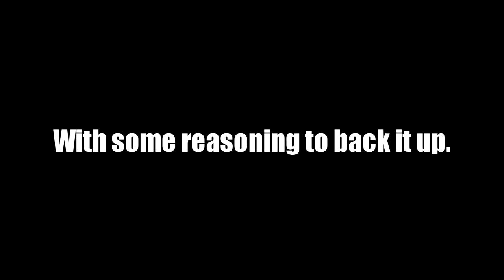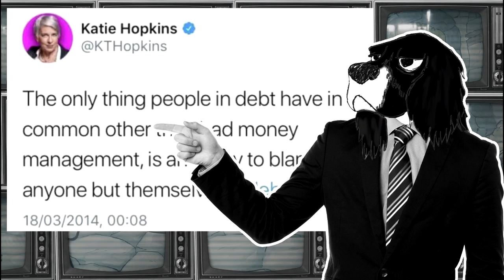Why DISENCHANTMENT Is Disappointing | Cynical Reviews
I didn't like Disenchantment. Here's why.

Disenchantment is an animated comedy series on Netflix and the latest creation of Matt Groening. For all two of you who don’t know, he’s also responsible for The Simpsons and Futurama, two of the most popular and iconic animated shows ever made. So of course, hopes were very high.

Set in the fantasy kingdom of Dreamland, the show follows the rebellious Princess Bean and her friends as they cause trouble, get up to various escapades, and spend a lot of time getting shitfaced. It sets out to offer a subversive parody of the fantasy genre and a more “mature” form of comedy than any of Groening’s previous creations. Sounds good, right? Well, no. It isn’t. In fact, I found it a massive disappointment.